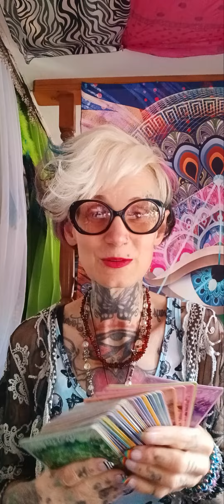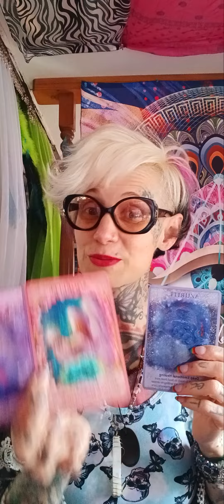Weekly Body Mind Spirit Oracle Insight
"My purpose here on this beautiful Mother Earth, is to guide and teach others in a positive way!
I do this with a gentle embodied wholistic approach, using my own experiences, challenges and my psychic abilities.
Enabling you to embrace your most authentic self, owning your own power and unconditionally loving yourself in every way." Crystal Le Fay

Snap Chat: crystal_lefay (Add me to receive random positive inspirational snaps!)